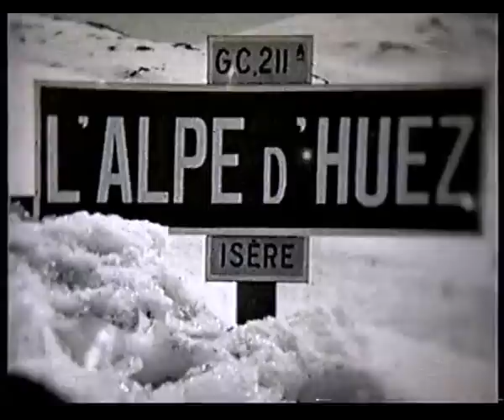70 ans de l'Alpe d'Huez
L'Alpe d'Huez fête en 2006 les 70 ans de création de la 1ère remontée mécanique à perche au monde : le monte-pente de l'Eclose, réalisée en 1936 par Jean Pomagalski, futur dirigeant de la société internationale POMA !
Bien sûr les puristes d'alors, rompus à l'exercice de la peau de phoque, se sont abondamment moqués de ceux qui évoluaient avec tant de facilités sur la pente de "50 mètres" ! de dénivelé desservie par cette remontée, . Voilà pourquoi, elle fût baptisée la Piste des « Idiots ».
C'était il y a tout juste 70 ans : le vrai départ de la station s'amorçait.